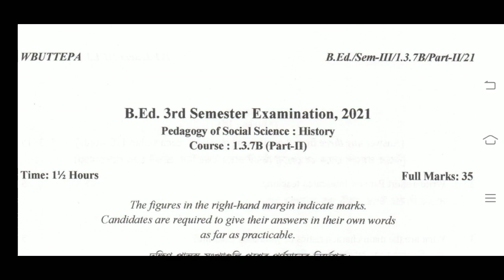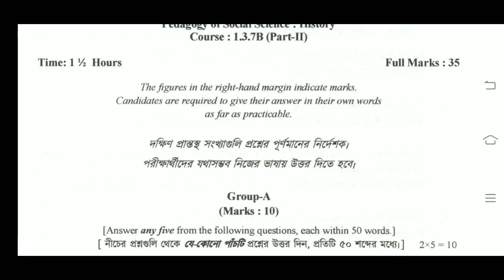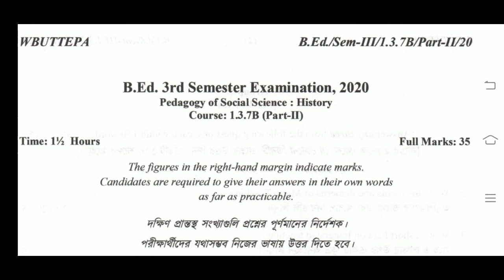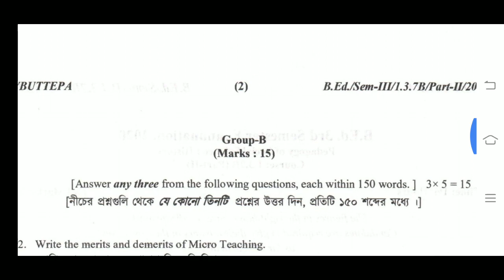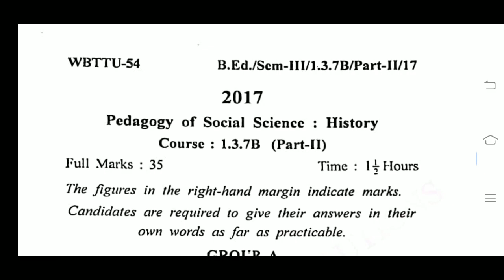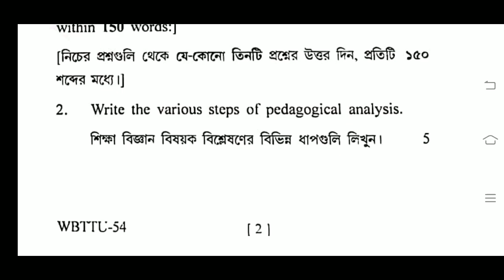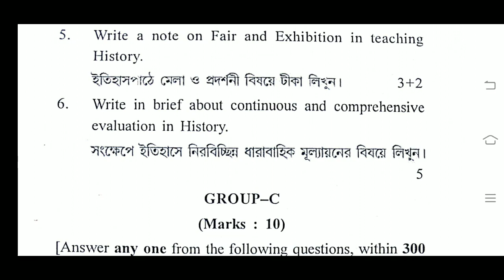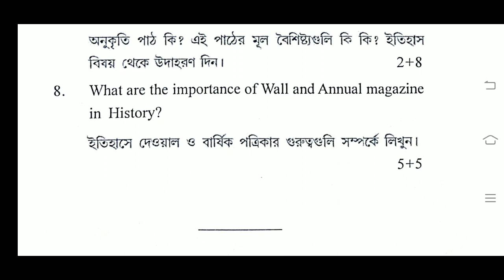B.Ed. 3rd Sem. 1.3.7B History method Question 2022 2021 2020 2019 2018 2017 / BSAEU / WBUTTEPA